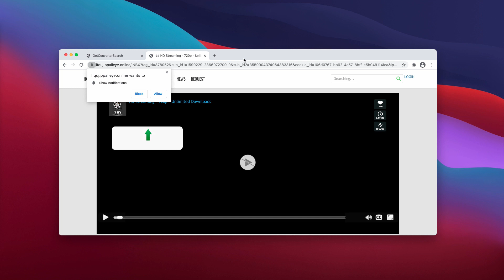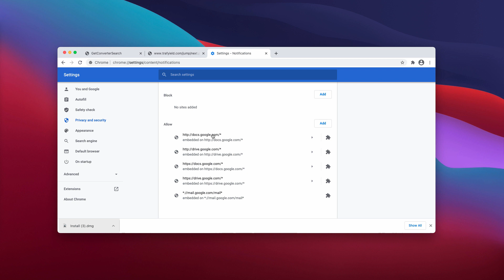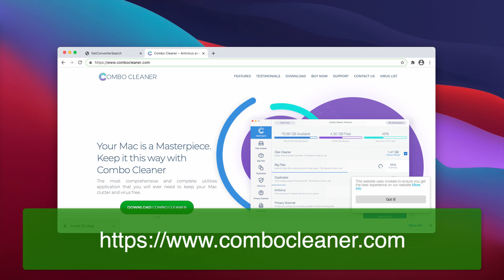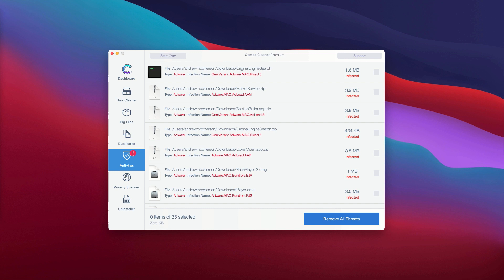Ppalleyv.online pop-up ads - how to remove?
Ppalleyv.online is a malicious site that displays a lot of excessive web push notifications. Remove them with Combo Cleaner Antivirus or follow the manual recommendations in the video guide.